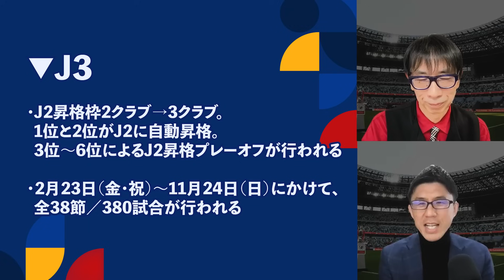ラ・リーガ班視点の2024日本サッカーカレンダー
今年も一年ご視聴いただき、ありがとうございました！
2023年のサッカーキングYouTubeは、この動画が年内最後の更新となります。
2024年1月5日から動画投稿を再開予定です。

24年1月26日
小澤さん新刊発売！
「サッカー戦術の教科書　プレーモデルが試合を決める」

0:00 オープニング
00:33 2023年を振り返って
04:41 2024年のJリーグスケジュール
09:05 日本代表スケジュール
14:08 U-23日本代表スケジュール
19:42 なでしこジャパンスケジュール
22:57 2024年の意気込み

・倉敷さん noteメンバーシップ
「クラッキ・クロニクル」

・出演
倉敷保雄